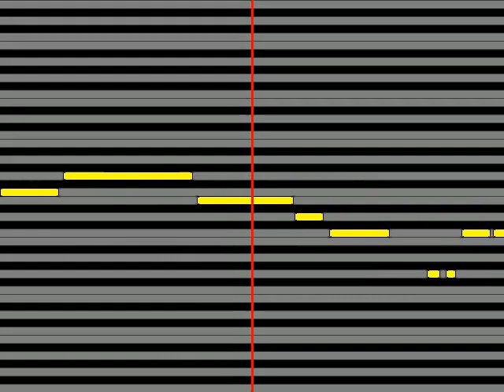【ガイドメロディ】 阪本奨悟 しょっぱい涙